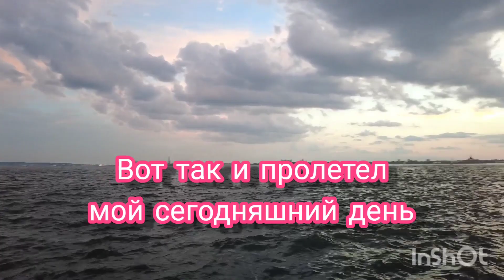My trip to Staten Island and the Statue of Liberty